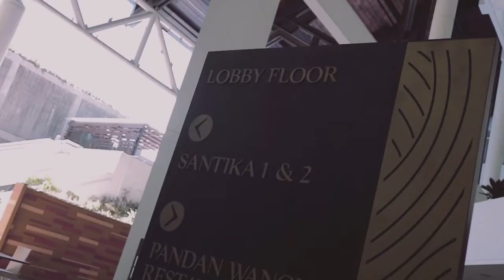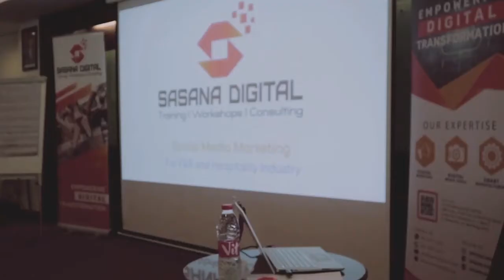Workshop Social Media Marketing for F&B and Hospitality Industry 14 Januari 2020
Jika ditanya sektor bisnis apa yang saat ini siap menghadapi era industri 4.0, menurut Mantan Menteri Perindustrian Kabinet Kerja, Airlangga Hartanto, jawabannya adalah Food & Beverages (F&B). Karena sektor ini sangat memanfaatkan teknologi guna pengembangan bisnisnya dengan potensi bisnis hampir Rp. 845 triliun.
Tidak hanya F&B, Hospitality Industry juga memiliki potensi besar pada era 4.0 ini. Kajian GfK Consulting dan Google pada 2015 menyebutkan bahwa pemesan hotel di Indonesia bergantung pada penggunaan digital untuk mencari inspirasi perjalanan, riset, dan melakukan pemesanan.

Pada 14 Januari kemarin, Sasana Digital mengadakan Workshop Social Media Marketing for F&B and Hospitality Industry. Dalam rangka membantu UKM di Bandung untuk terjun ke dunia digital, kami akan mengadakan kembali workshop ini dengan level yang lebih tinggi, pembahasan yang lebih mendalam, dan praktik yang lebih lama dalam implementasi pemasaran digital untuk bisnis Anda pada ranah Social Media Marketing.

Tunggu informasi lebih lanjut mengenai Workshop kami!

Alamat: Office No.2 Point Lab Co-Working Space Graha Pos Indonesia, Lt. 2 Blok C Jl. Banda No. 30 Bandung 40115